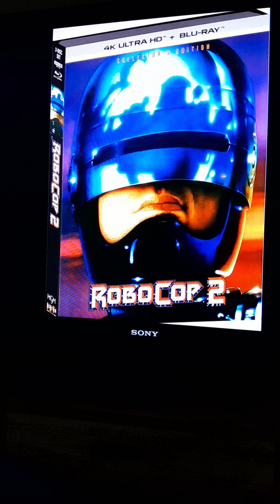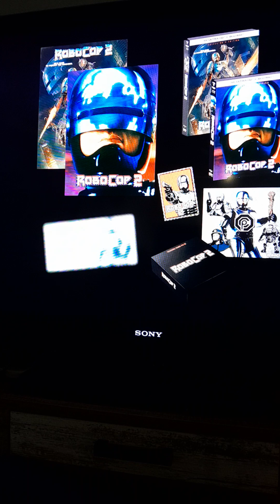Robo Cop 2 BLU RAY 4K Collector's Shout! Factory Edition Exclusive Slipcover 2 Exclusive